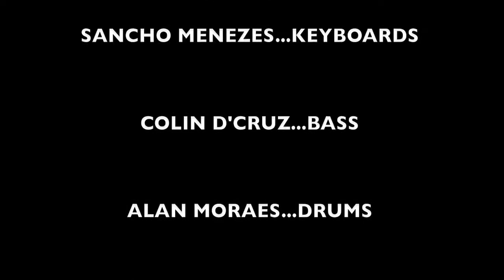Latin Connection live at Park Hyatt Goa Resort and Spa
The Cashew Trail!